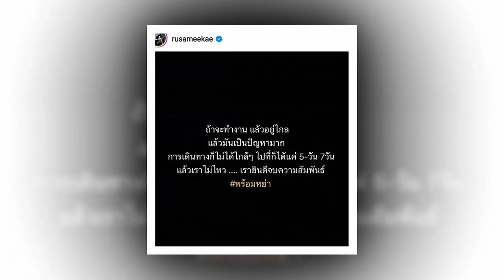เกิดอะไรขึ้น รัศมีแข ฟ้าเกื้อล้น ประกาศพร้อมหย่าสามี หลังแต่งงาน 4 ปี